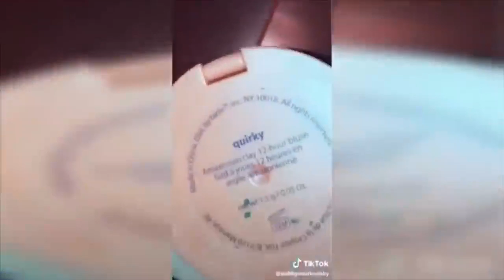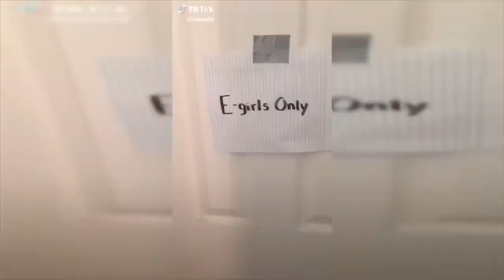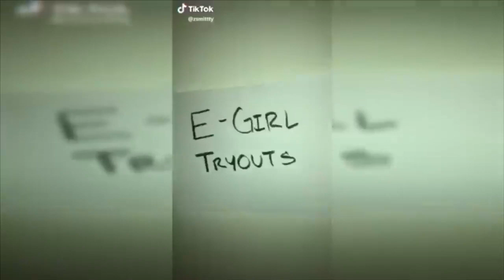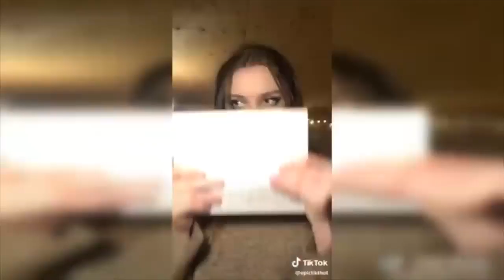E Girl Factory Tik Tok Meme 2019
E Girl Factory Tik Tok Meme